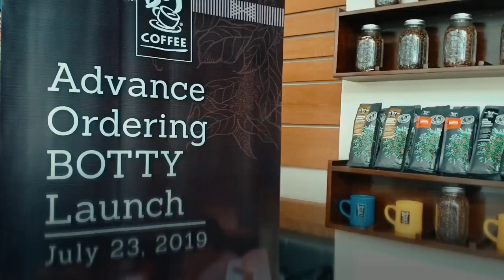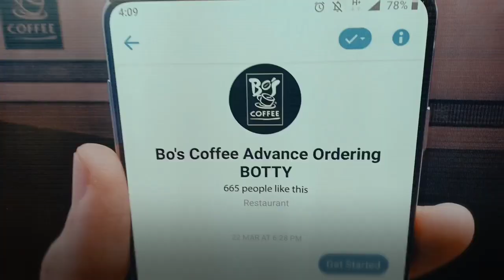Bo's Coffee Takes Up Service to the next level via iSkippedTheLine via Advance Order BOTTY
Who doesn't want to have his coffee readily available to drink before you arrive?

Bo's Coffee can do that now... The first in the Philippine market, Bo's Coffee BOTTY an online platform accessible thru Facebook Messenger can make your life easier and enjoy your favorite drink at Bo's Coffee prepared before you arrive. No more line, and this saves your time.

Find out more about Bo's Coffee digital innovation to serve you better...

Currently available at selected Bo's Coffee stores in Metro Manila, Metro Cebu, Iloilo, Bacolod, Palawan, Davao and Cagayan De Oro